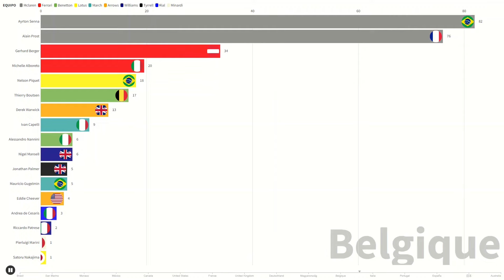Si la temporada 1988 de F1 hubiese usado el sistema de puntuación de 1997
If F1 1988 season would have used the 1997 points system

Se a temporada 1988 de F1 tivesse usado o sistema de pontuação do 1997